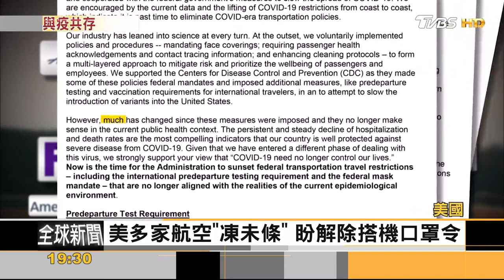BA.2威脅仍在！ 美國延長口罩令.歐洲適應「與病毒共存」｜秦綾謙｜FOCUS全球新聞 20220414